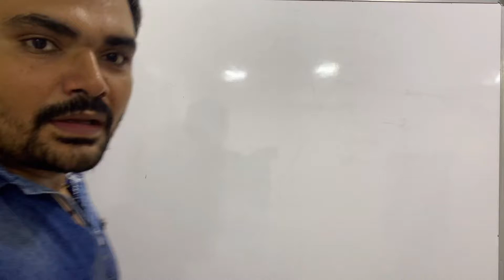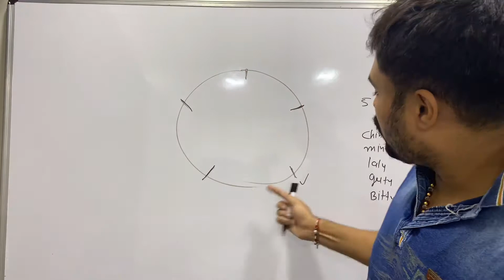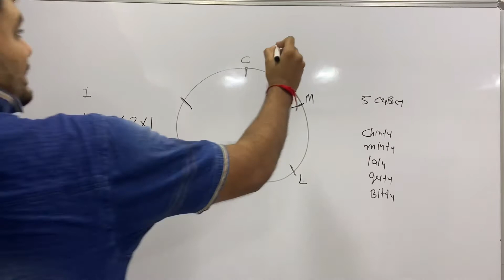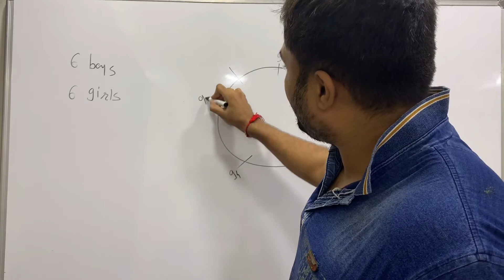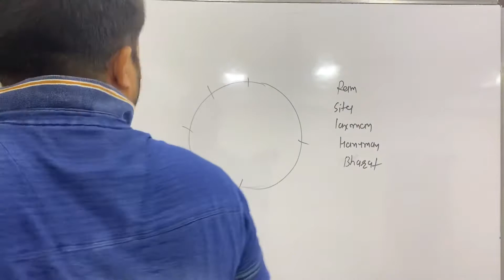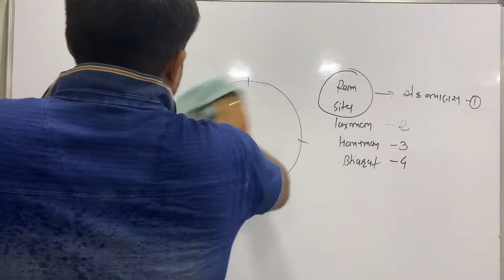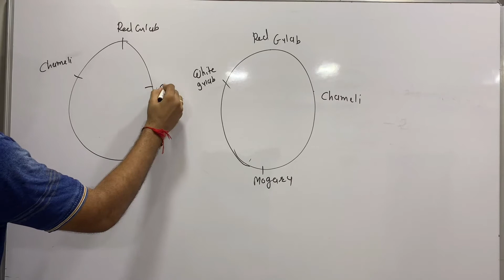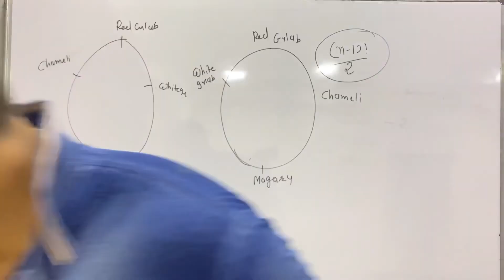Class - 11 | Permutations and combination | JEE mains | Advance | Gujarati medium